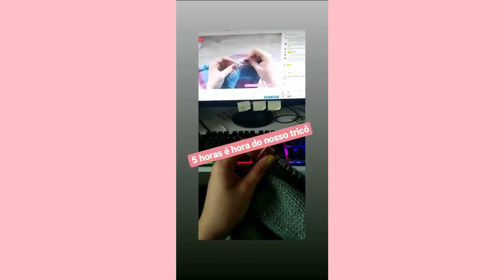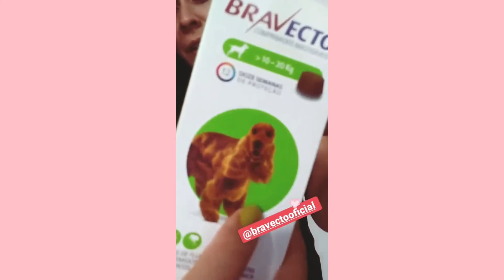Vlog Aleatório do Mês de Junho 2020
Não faz sentido, apenas um amontoado de vlogs, stories, mensagens, fotos, e coisas que fiz ao longo de Junho de 2020. Seguuura quarentena que não passa.